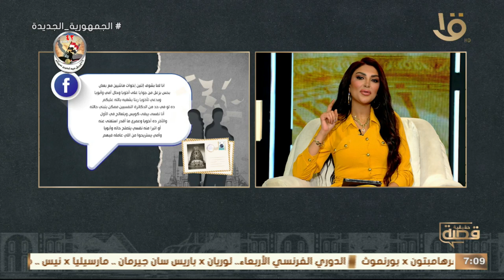قصة حقيقية | أخويا مريض ولا مجرم؟! مع د. سارة الشقنقيري في ضيافة سالي عبد السلام.. حلقة 23-4-2024